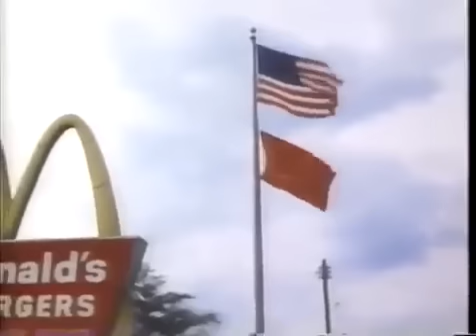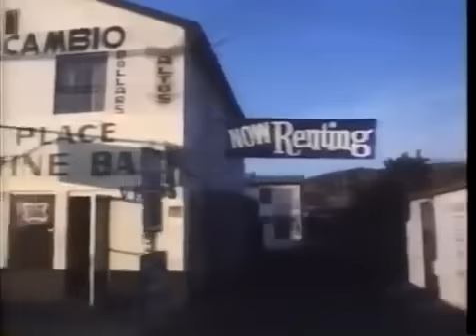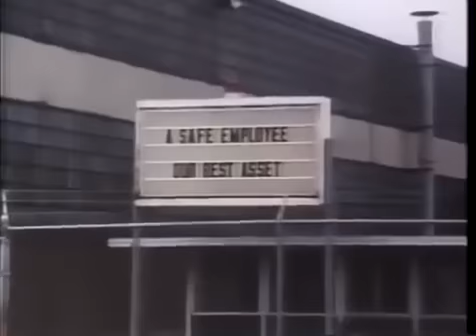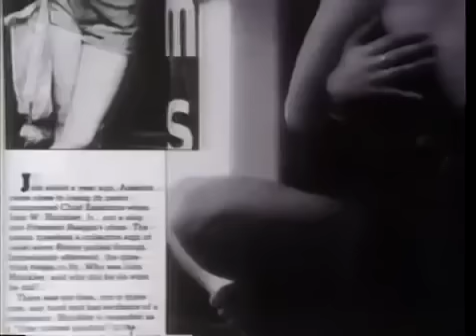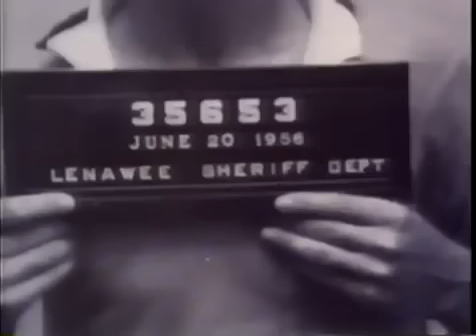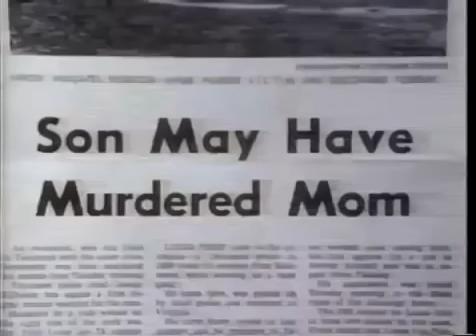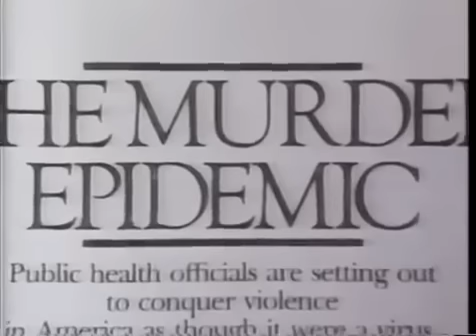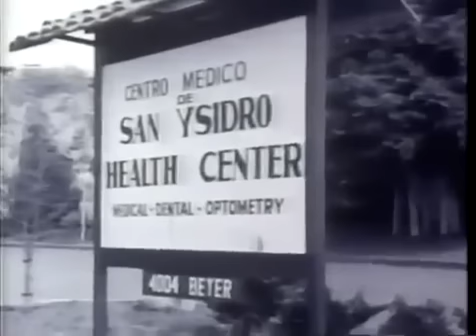Acts Of Violence (1985, Rare, Out of Print)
prepare for the killing!